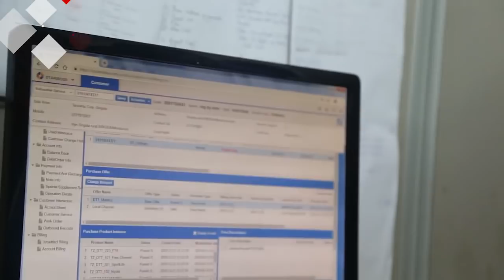Wateja wapagawa kuongea na WEMA SEPETU kwenye Simu Live